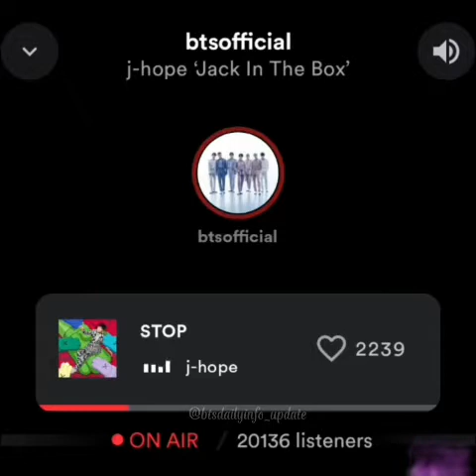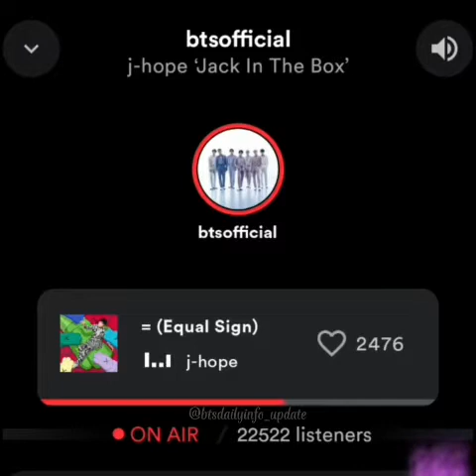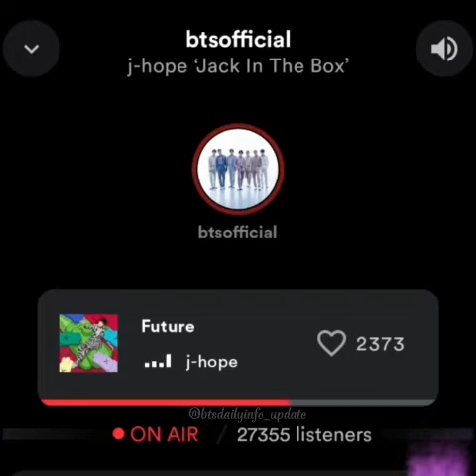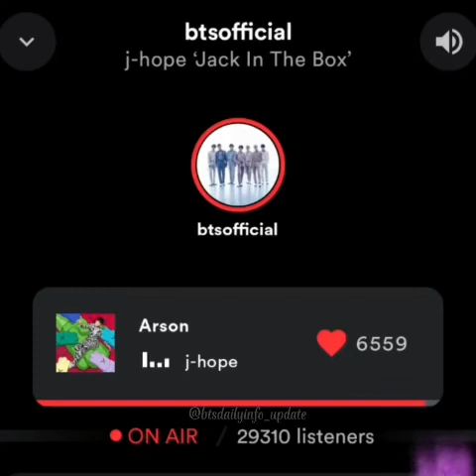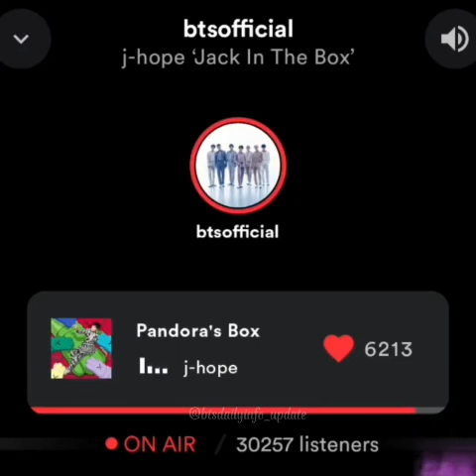[VIDEOS] 220721DJ J-Hope "Jack In The Box" Compilation ~ Listening Party Live